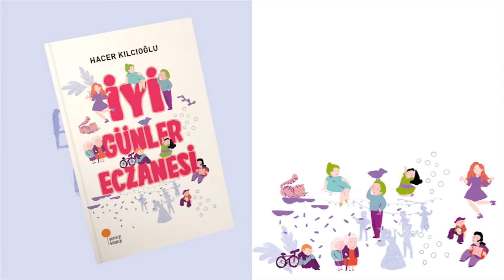Hacer Kılcıoğlu - İyi Günler Eczanesi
Hacer Kılcıoğlu'nun, farklı çevrelerde bambaşka kültürlerde büyüyen, içi içine sığmaz çocukları bir araya getirdiği yeni kitabı "İyi Günler Eczanesi" tüm kitapçılarda!